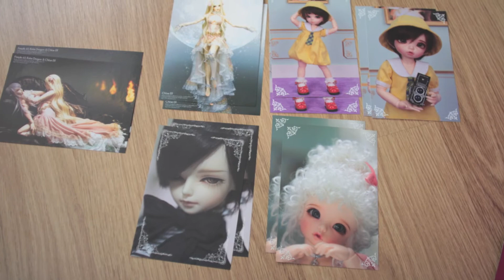Box Opening-Lorence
Box opening for my Feeple 65 Lorence (Normal Body) Fullset.

Ordered Jan 20th. Recieved March 24th 2012